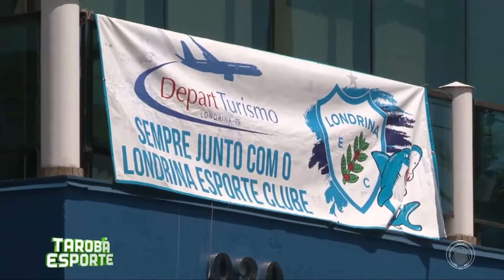LEC enfrenta o Atlético Goianiense nesta terça- feira 21h 30